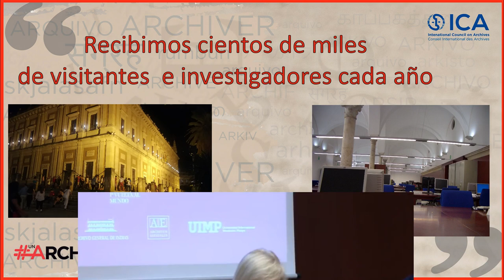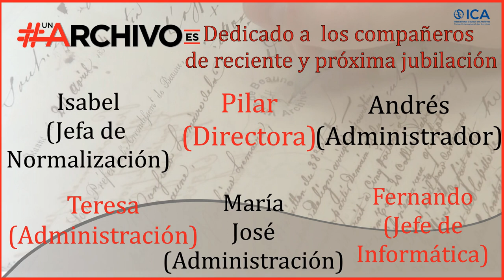UnArchivoEs Archivo General de Indias. Semana Internacional de los Archivos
El AGI participa en la celebración de la Semana Internacional de los Archivos IAW2020 del Consejo Internacional de Archivos (ICA con este vídeo que pretende explicar qué somos como Archivo; una institución volcada en la conservación y difusión del Patrimonio Documental.